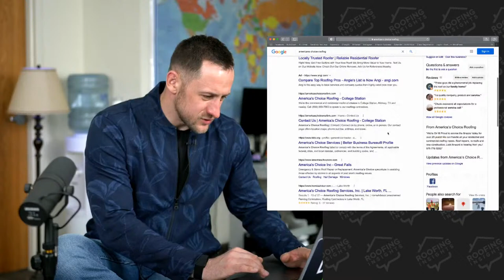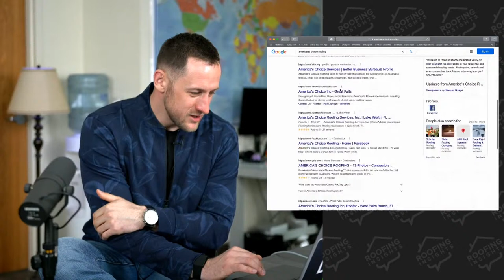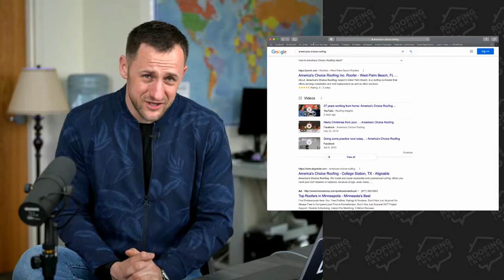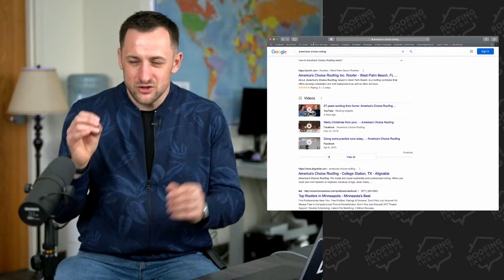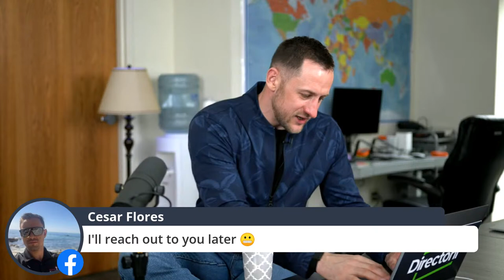Content Marketing Tour: 24 PC of content in a year Explained, What Biggest Players do?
Today I want to Explain our Content Marketing Strategy, Company tour, how you can hire us, and what you will get. And want to share explosive marketing combination!